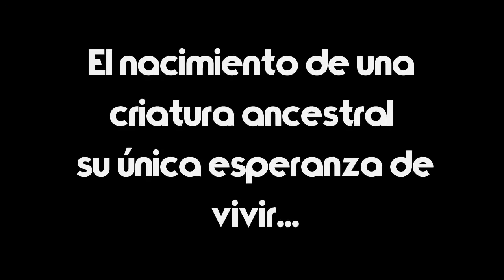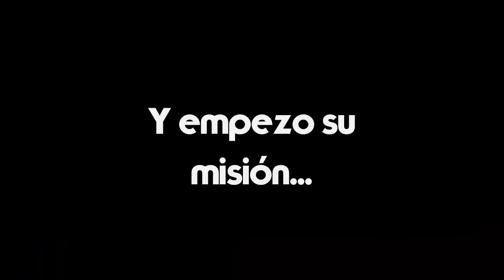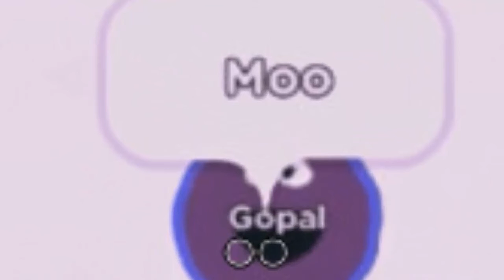GOPAL! MITOSIS CON CHOPPER ;D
Skipe : rafa.alvarez65

¡¡¡¡SUUB!

[Links interesantes]

Bandicam